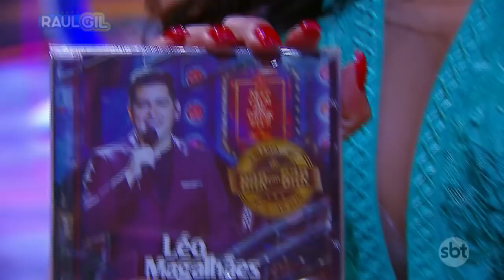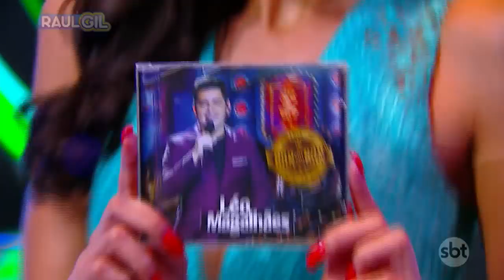Léo Magalhães canta "Mil Vidas" e "Oi" no Programa Raul Gil!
Léo Magalhães canta "Oi" no Programa Raul Gil!

emissora: SBT